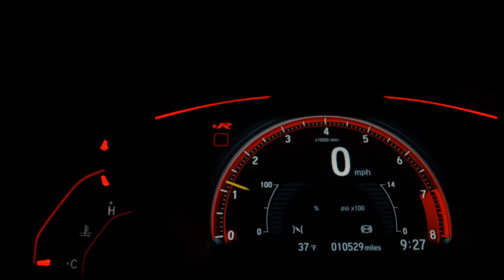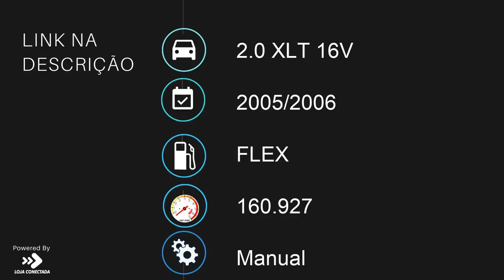FORD ECOSPORT - 2006 - Santo André/SP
Custo, beneficio!
km baixo considerando o ano do carro
espaçoso e ótimo estado de conservação!

__Garantia de 3 meses de motor e câmbio

Veículo: FORD / ECOSPORT 2.0 XLT 16V
Ano: 2005/2006
Combustível: FLEX
Portas: 4 PORTAS
Câmbio: Manual
Cor: PRATA
KM: 160.927

✅ Air Bag
✅ Alarme
✅ Ar Condicionado
✅ Ar Quente
✅ CD Player
✅ Controle de Tração
✅ Desembaçador Traseiro
✅ Direção Hidráulica
✅ Farol Xenônio
✅ Freio ABS
✅ Rádio
✅ Rádio e MP3
✅ Retrovisores Elétricos
✅ Rodas de Liga Leve
✅ Travas Elétricas
✅ Vidros Elétricos
✅ Volante com Regulagem de Altura
✅ Limpador Traseiro
✅ Rádio e Toca Fitas
✅ Trio Elétrico
✅ Bluetooth
✅ Porta Copos
✅ Trava Elétrica Central
✅ Direção Elétrica
✅ Engate
✅ Console Central
✅ Estribo
✅ Protetor de Cárter
✅ Rádio USB
✅ Retrovisor Retrátil
✅ Som Original